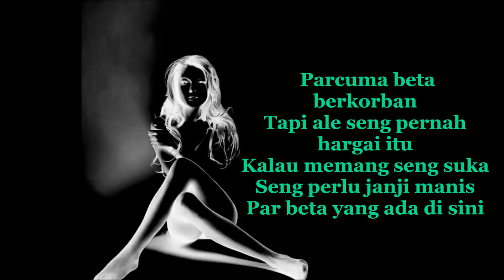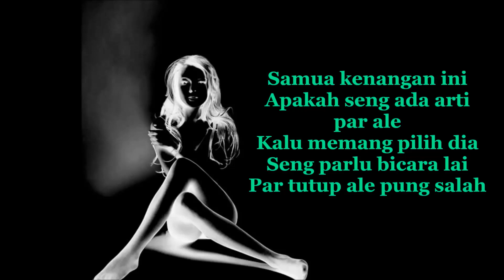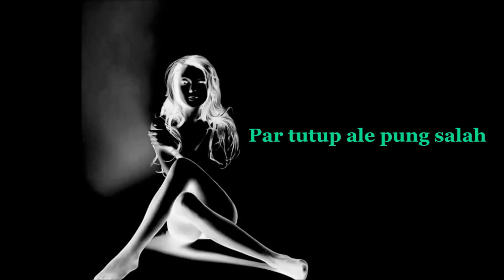Mona Latumahina JANJI MANIS KARAOKE + LIRIK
OFFICIAL VIDEO